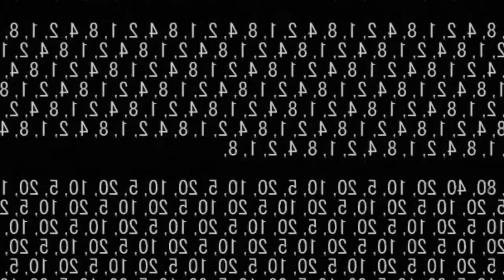Walkin` E♭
music